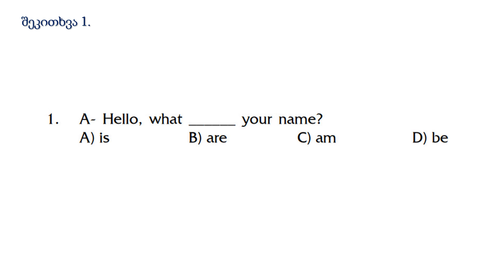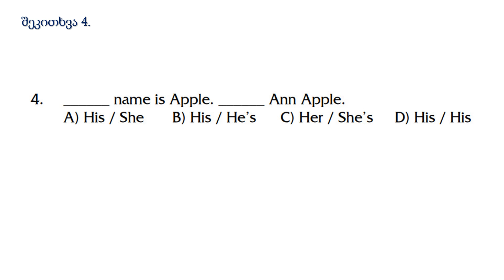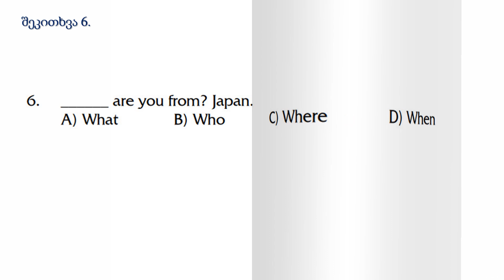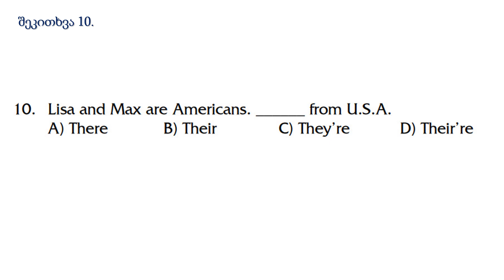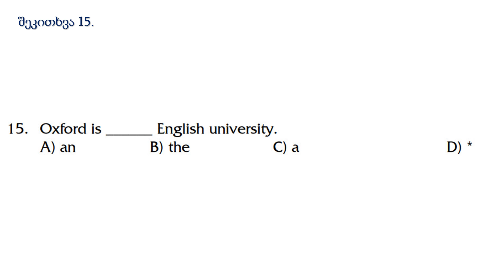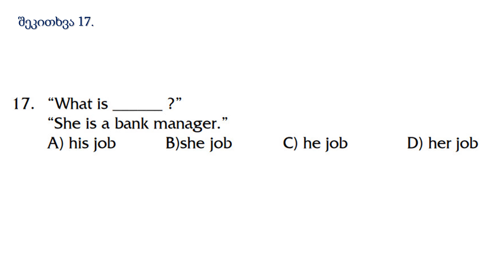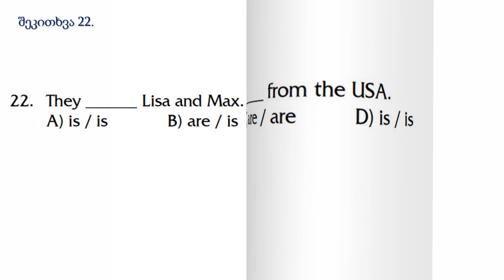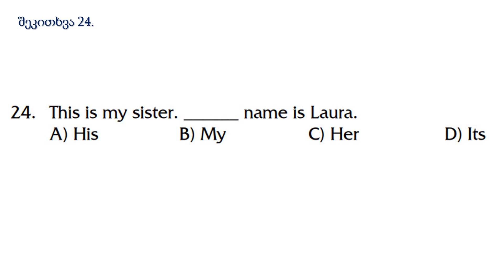1 დავ. ინგლისურის კონკურსი - V-VII კლ.